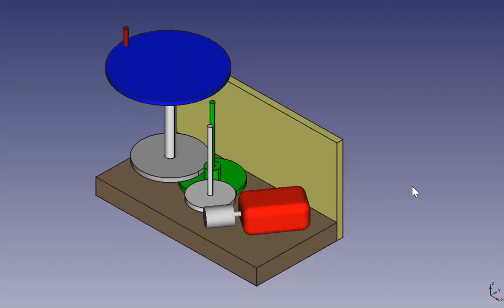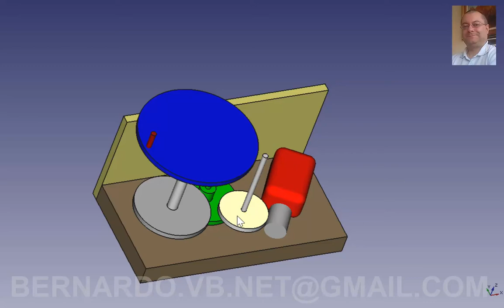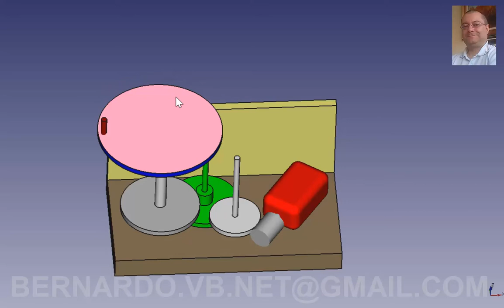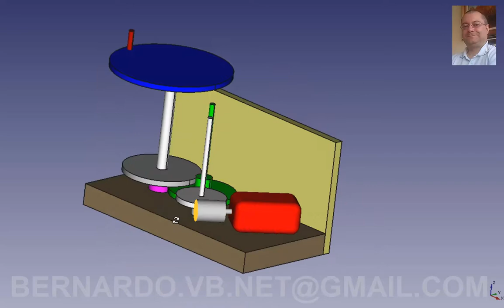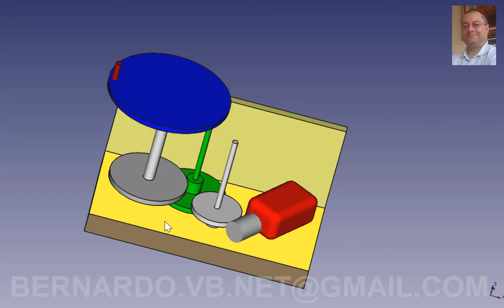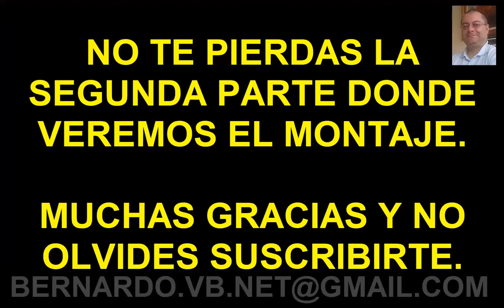Como hacer un motorreductor - FACILISIMO y PERFECTO - Presentacion, principios y fundamento - DIY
Nuevo proyecto donde os presento un motorreductor. Esta máquina es fundamental no solo para reducir las revoluciones de un motor, sino para aportar fuerza al engranaje final que será el que haga el trabajo. Este mundo de la electrónica y electricidad combinado con el diseño, las matemáticas y la física, resulta apasionante e invita a introducirse en él en estos tiempos donde resulta tan fácil y a mano el poder construir cualquier tipo de robot.

No te pierdas los dos vídeos que componen la fabricación del motorreductor para que te queden claros los principios y fundamentos de este utilísimo aparato.